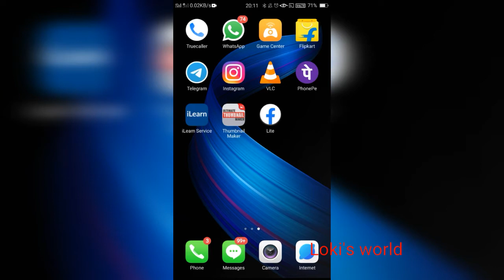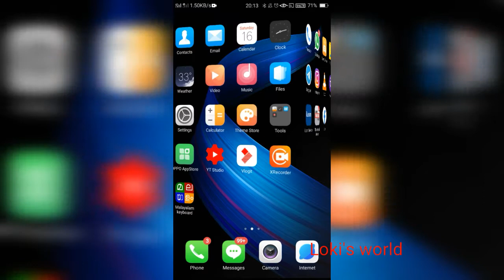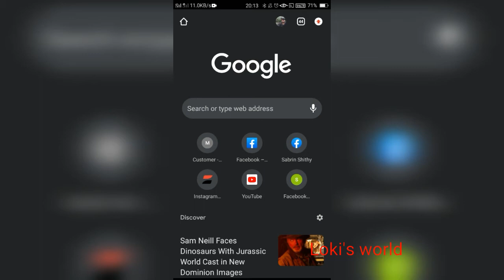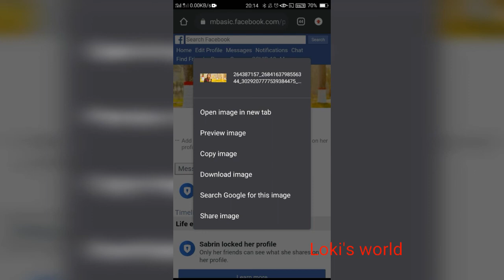How to see cover photos in locked facebook ID / explained in Malayalam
support our instagram pages